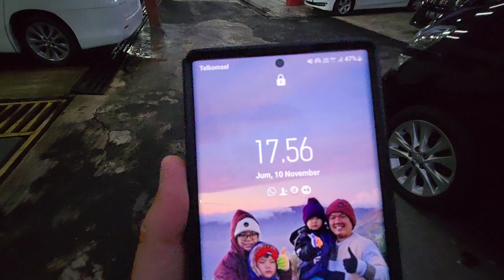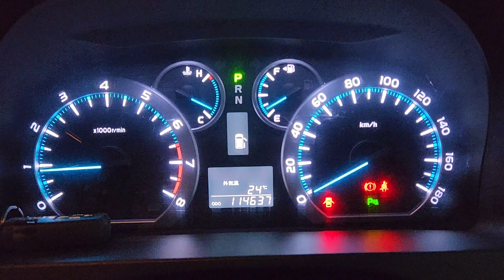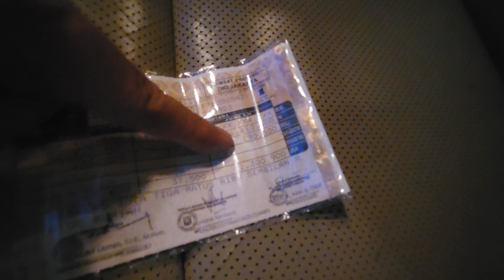PART 5 REVIEW forsale vellfire 3.5 Q PREMIUM SOUND 2009 - PILOT SEAT -RARE ITEM HARGA 300 JUTAAN